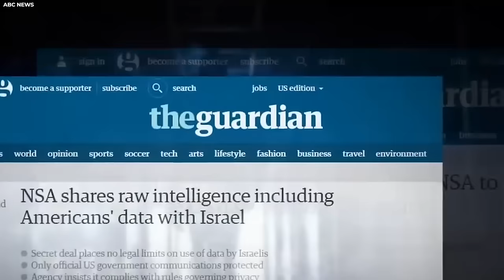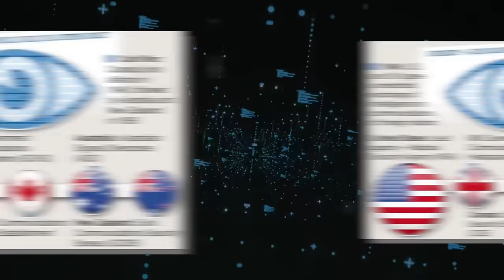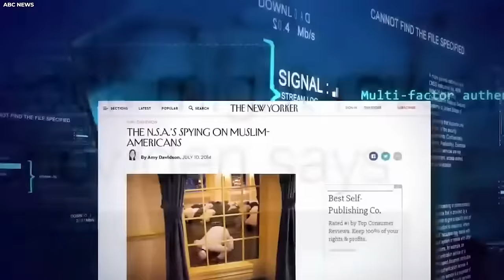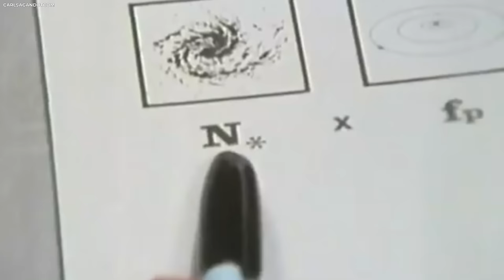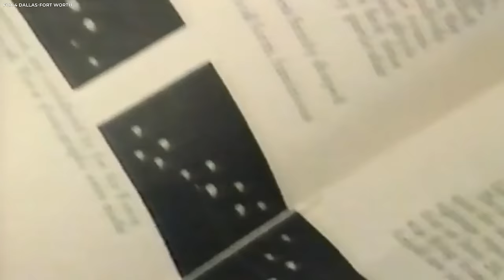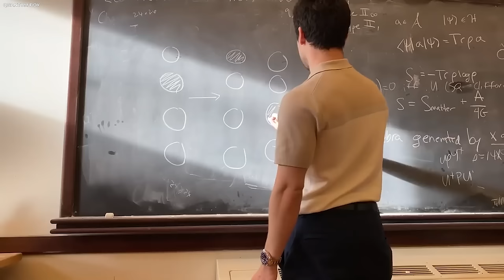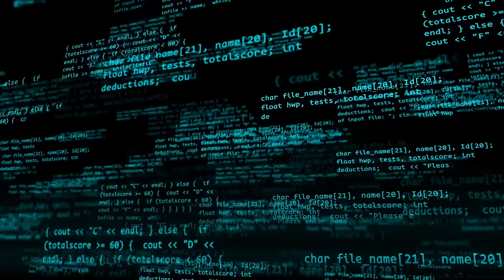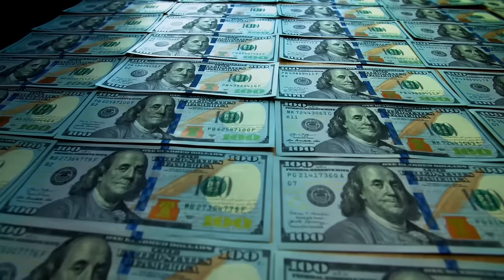Edward Snowed Suddenly Vanished But Now He's Reappeared Years Later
Edward Snowden, once a key figure in unveiling government secrets, mysteriously vanished, sparking numerous conspiracy theories about what really happened to him. Now, he's resurfaced with crucial information about the potential of alien existence and hidden extraterrestrial truths. What did Snowden uncover during his disappearance? Are we on the brink of a revelation that could change our understanding of the universe? Join us in exploring the truth behind Snowden's disappearance and the alien mysteries he has exposed.